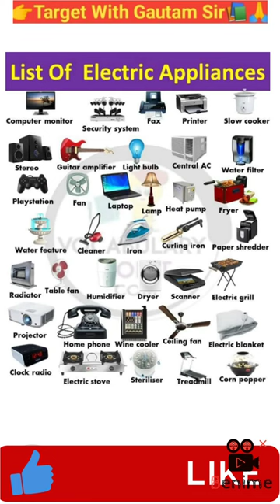list of electric appliances names in English with figure..